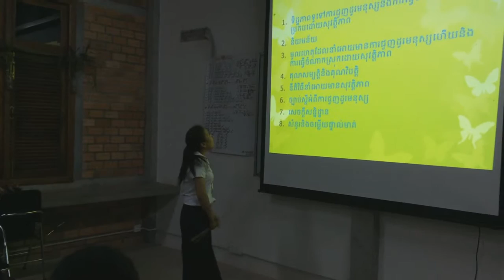Human Traffic & Safe Immigration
The presentation about human Traffic and Safe Immigration making by Mss. Sorn Nita & Khiv Chan Ret, Pages'girls. They are not the professional but they are on the process on learning how to do the presentation and how to be  guest speaker. I hope you understand and leave some your feedback to improve their capacity.